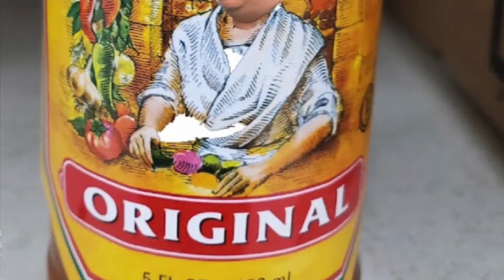Moved from Saturday’s to Friday’s at 6pm- West Coast Comic Connection Ep.11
WCCC on Cholula’s Channel tomorrow at 6pm. Same Bat Time Same Bat Channel 🦇 just a day earlier 🤙🏻